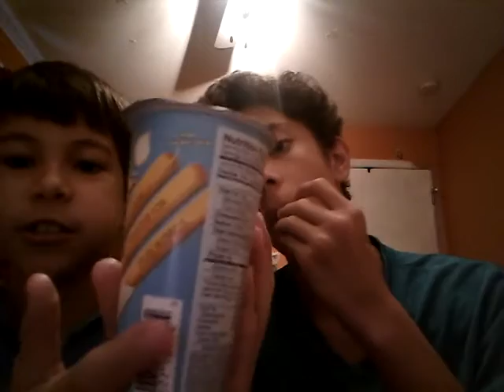Candy from around the world-w/RamerRihno!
The candy was delicious. (: